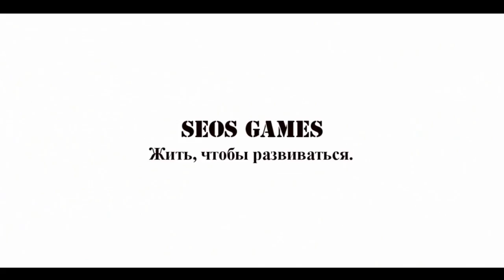Простые упражнения для мозга | Правое полушарие! Выпуск 8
Продолжение курса простых и полезных упражнений для развития мозга! )